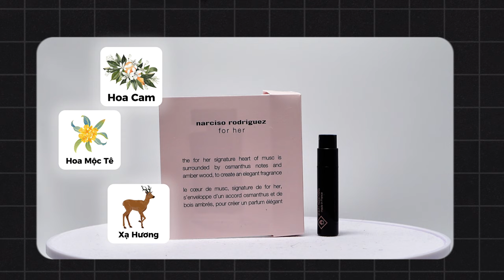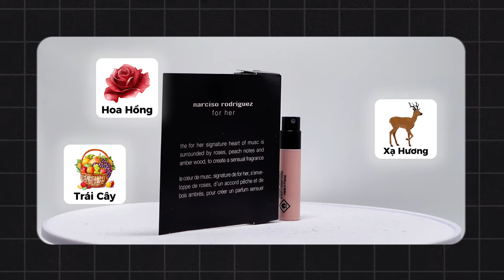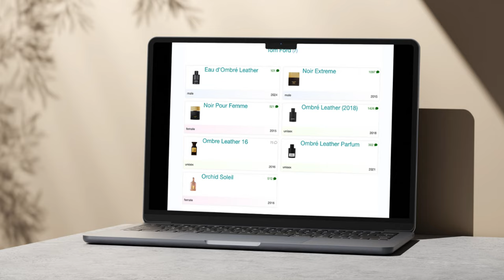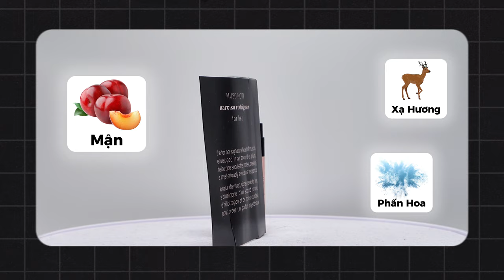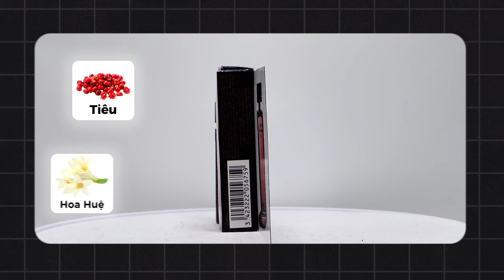Review Toàn Bộ Dòng Narciso Rodriguez for Her - Đâu là phiên bản Hay và Tệ Nhất ?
Các bạn nữ chắc hẳn sẽ rất quen thuộc đến dòng nước hoa Narciso Rodriguez rồi. Và trong video này mình sẽ chia sẻ tất cả các chai Narciso thuộc dòng for Her cho các bạn tham khảo nhé !

0:00 Mở đầu
2:21 Narciso EDT (Nar-đen)
5:39 Narciso EDP (Nar-hồng)
7:53 Narciso Fleur Musc
11:23 Narciso Pure Musc
13:54 Narciso Musc Noir
16:07 Narciso Musc Noir Rose
19:30 Narciso Musc Nude (New 2024)
23:46 Tổng kết